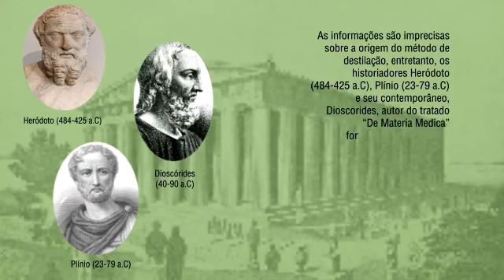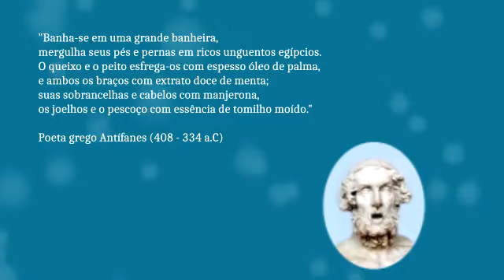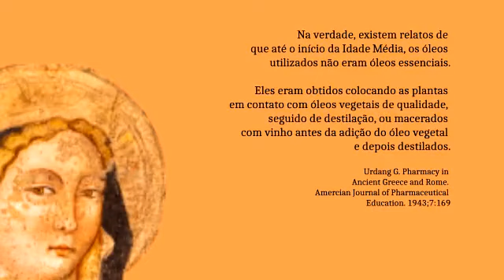História por trás dos óleos essenciais - parte 1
Óleo essencial, história, plantas aromáticas, Labpam, Labpamufrrj, UFRRJ.
Em duas partes iremos apresentar um breve resumo histórico sobre os óleos essenciais.